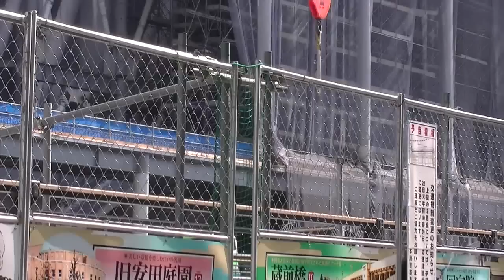東京スカイツリードラム搬出・入、ゲイン塔作業 他 20110714